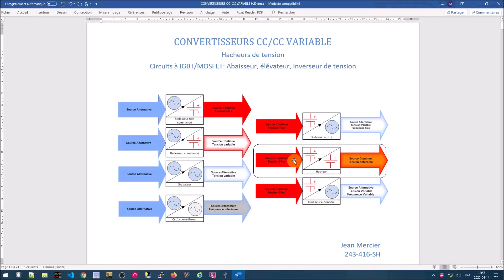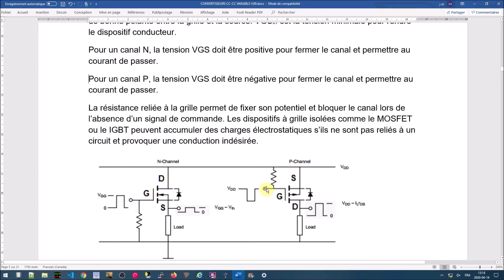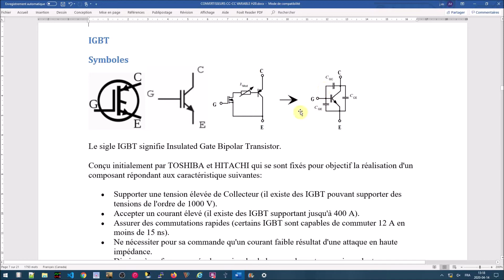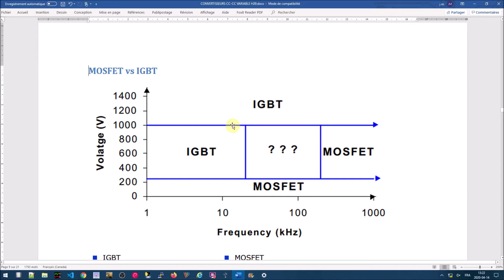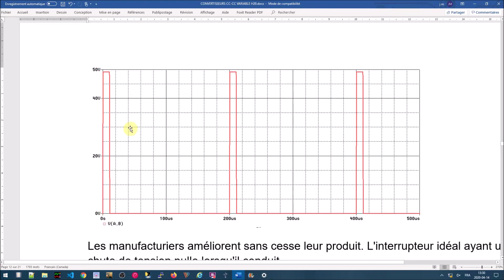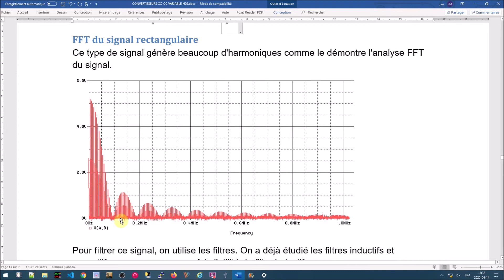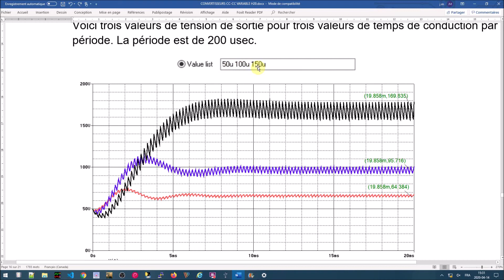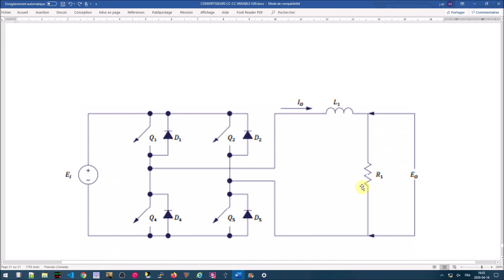Convertisseurs cc cc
Convertisseurs CC-CC abaisseur Buck, élévateur Boost et Buck-Boost
Les MOSFET et IGBT comme interrupteurs électroniques